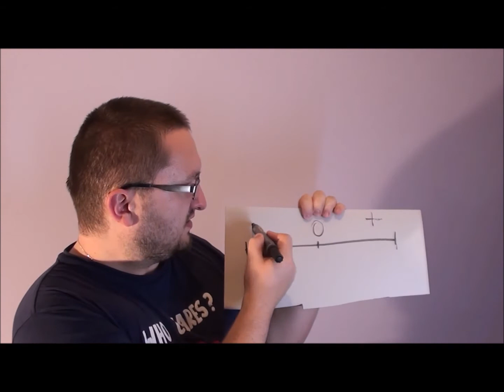Pastwisko 5 - Eleanor Gray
Dziś prezentuję Wam niezwykle ciekawy i obiecujący zespół z Poznania. Póki co obiecują nową płytę, ale, w przeciwieństwie do obietnic przedwyborczych, ta może się spełnić!